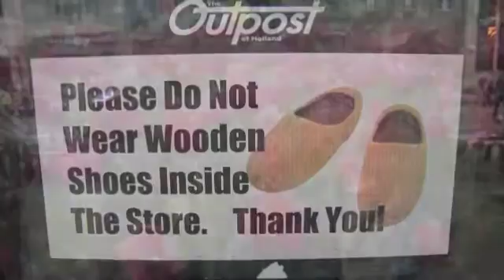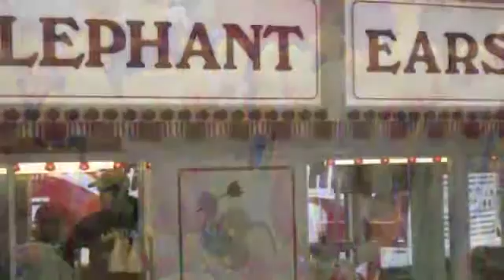Mac So Far